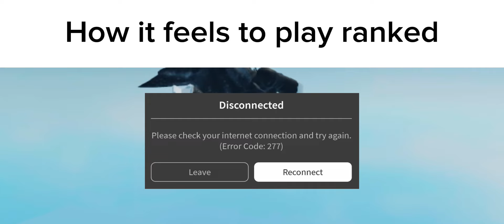Diamond dash Rhinostone is a BEAST of a revenge killer!!|Doodle World PvP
So I’m back and my WiFi is better…today we have Rhinostone now I know it’s better on sandstorm but it got me thinking…can it work well outside of sandstorm?.
Well it can as a revenge killer!